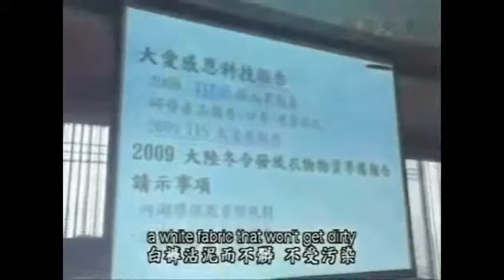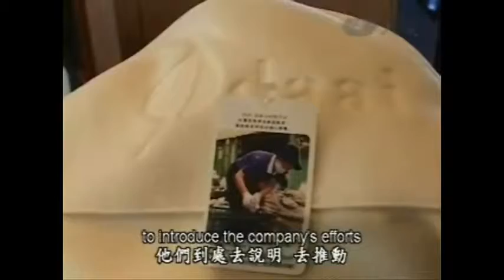【大愛感恩影音網】0358 再生歸源續物命